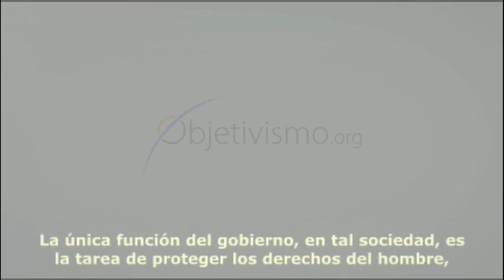Ayn Rand: Qué es Capitalismo [2/5]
Curso dado por Ayn Rand en el Ford Hall Forum, Boston, el 19 de noviembre de 1967
Esencial para entender en su raíz la validación moral y epistemológica del Capitalismo.